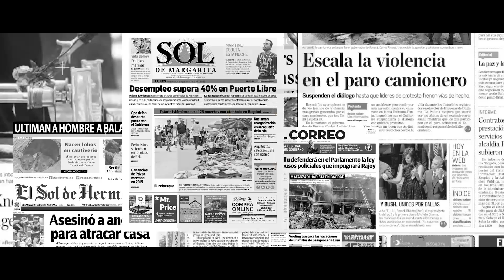Guelo Star quiere que el mundo "Abra los Ojos"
Video de "Abro Los Ojos" PRONTO!